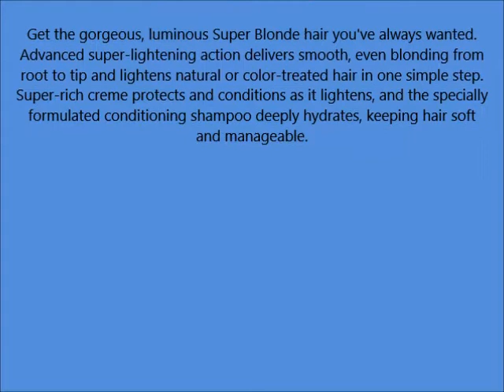L’Oreal Paris Super Blonde Super Bleach Blonde